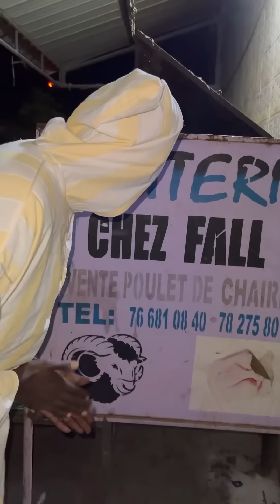Zalle yb - dibi bi MDR 🤣🤣